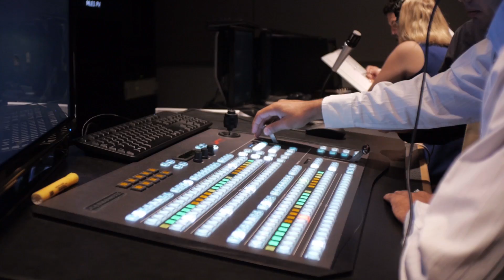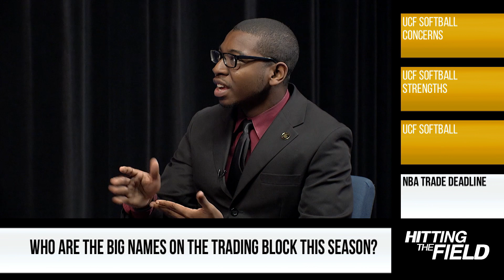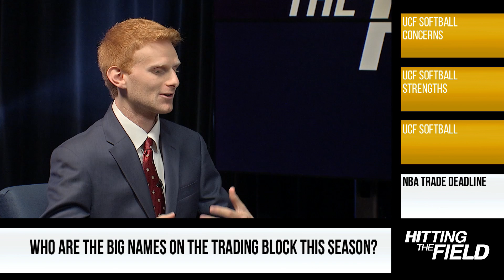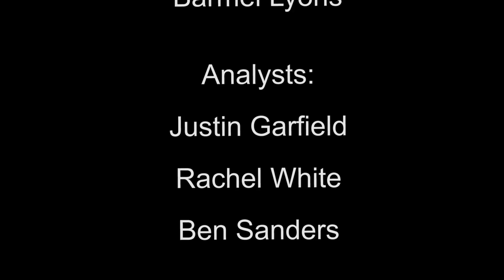Hitting the Field 02-15-2016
On this episode of Hitting the Field, we talk about the NBA All-Star game, Daytona 500, and the UCF Softball and Baseball team.